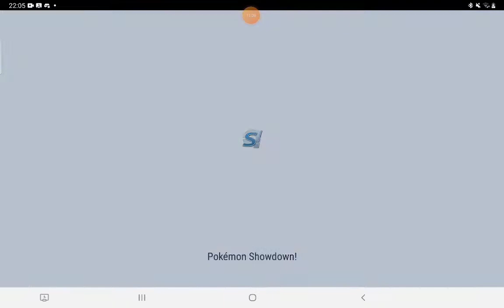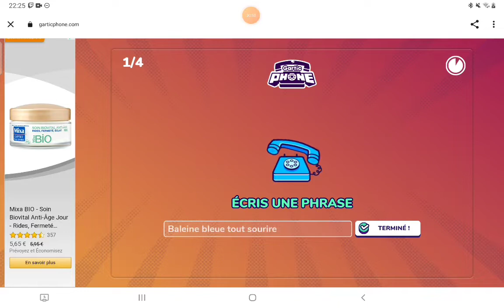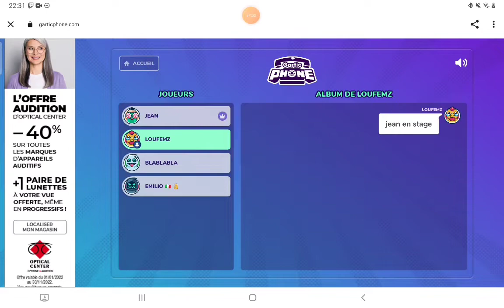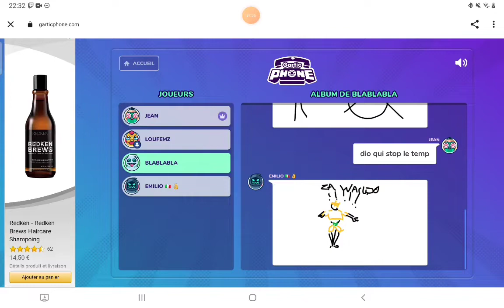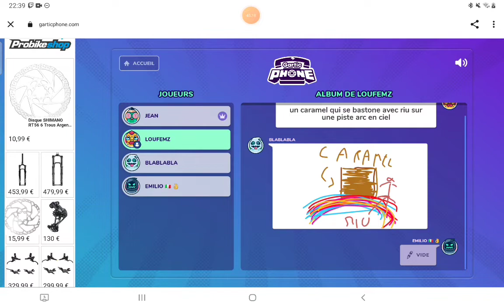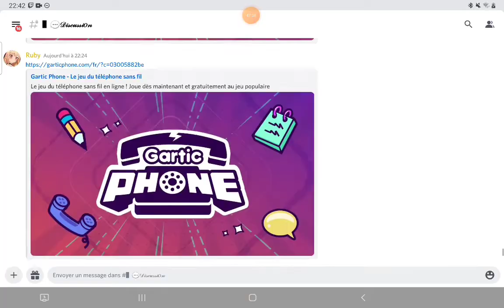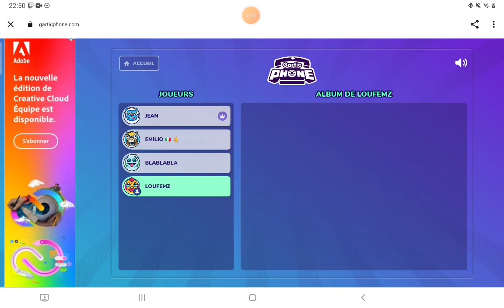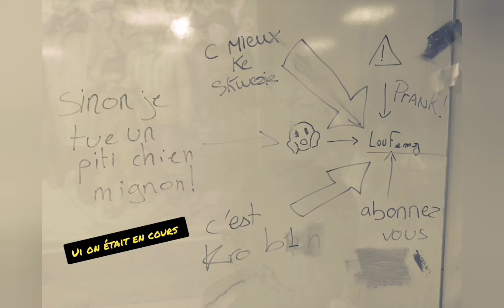Le Best Of Du Vendredi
viens sur le discord pour participer